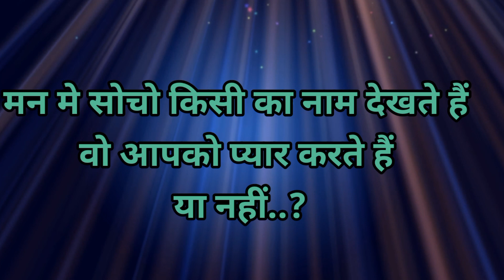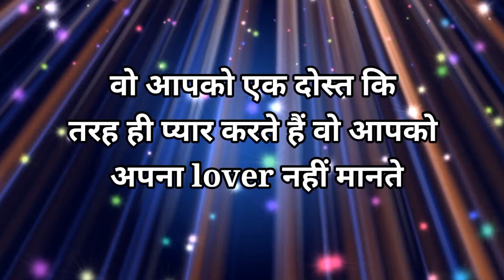love game|love quiz game today|life quiz|choose one number|love inspire game